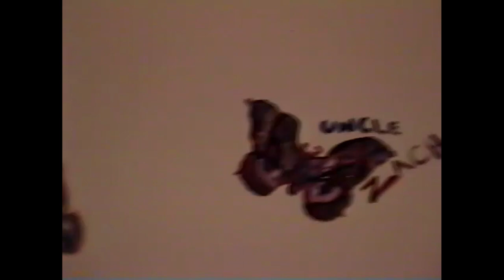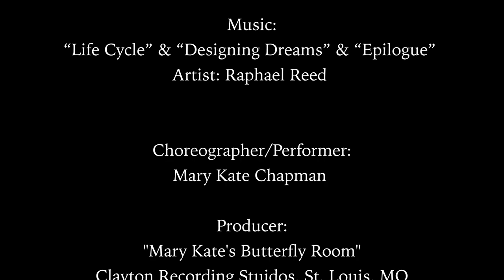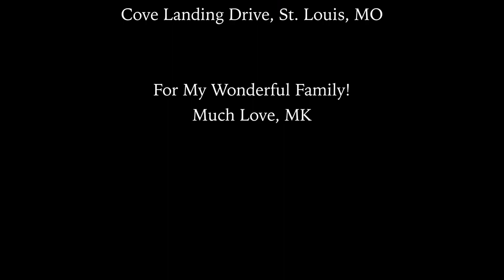"Chrysalis" | An Experimental Art Film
In nature, a chrysalis is a transitional state within the process of metamorphosis; within human nature, individuals emerge from a chrysalis of self-awareness. Three art mediums, three transitional states; changing form from caterpillar to butterfly as transforming from infant to adult; thus exploring the full metamorphosis of life through embodied movement and hand crafted garments.

Director & Editor:
Mary Kate Chapman

Videography:
MJ Mikesell & Braedon Healy

Artistic Director:
Mary Kate Chapman

Artist:
Painter & Sculptor & Costume Designer
Mary Kate Chapman

Composer:
“Life Cycle” & “Designing Dreams” & “Epilogue”
Artist: Raphael Reed

Choreographer & Performer:
Mary Kate Chapman

Location:
Bronson Canyon, Los Angeles, CA
Cove Landing Drive, St. Louis, MO

Producer:
"Mary Kate's Butterfly Room"
Clayton Recording Studios, St. Louis, MO

Sound Designer:
Mary Kate Chapman

For My Wonderful Family!
Much Love, MK🤍